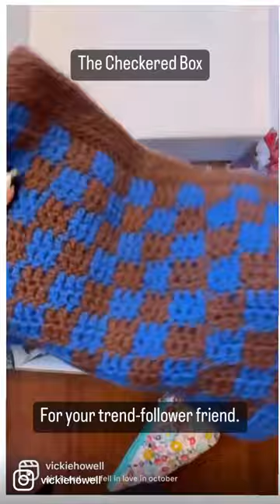6 Boxes to Gift Knitters & Crocheters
Here are 6 knitting & crochet boxes that will make great gifts for the crafter in your life!